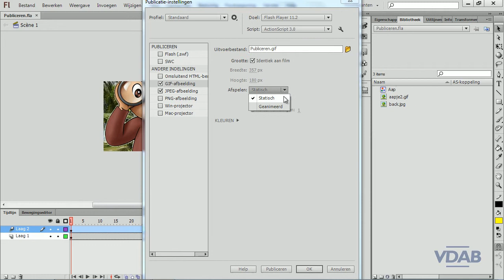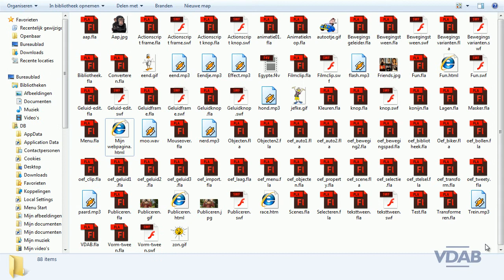Flash CS6 - Een movie publiceren in een ander formaat